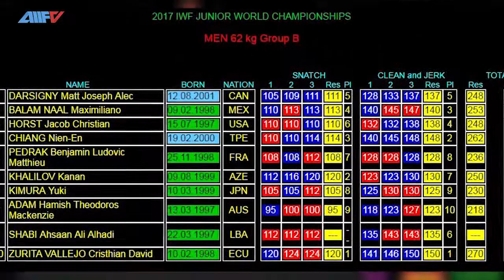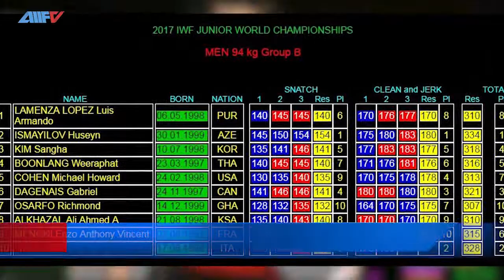Ağır atletlərimiz dünya çempionatındakı çıxışlarını başa vurublar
Yaponiyanın paytaxtı Tokio şəhərində 43-cü kişilər və 23-cü qadınlar arasında ağır atletika üzrə gənclərin dünya çempionatı keçirilib.Yarışda yüzə yaxın ölkədən 306 atlet körpücük üzərinə çıxıb. İştirakçılar arasında Azərbaycan yığma komandasının üzvləri də olub.